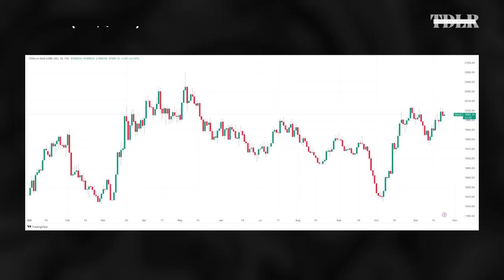Perfect Storm For Markets To Explode | Gary Wagner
Gary Wagner, Editor of TheGoldForecast.com, discusses what's next for gold and how the growing U.S. debt level will impact markets.

Earn 5.1% APY on your cash and get up to 15 free stocks with Moomoo

You’re being watched RIGHT NOW and the only way to stop it is by using a VPN. Avoid hacks and protect your privacy before it’s too late! Try it for 30 days or GET YOUR CASH BACK!

0:00 - Intro
0:50 - Gold recap
4:50 - Fed monetary policy
5:50 - Inflation
7:00 - Interest rate and debt
14:23 - Geopolitical risk premium
16:40 - Gold price outlook
18:00 - Labor market
20:17 - Equities
21:00 - Japanese candlesticks